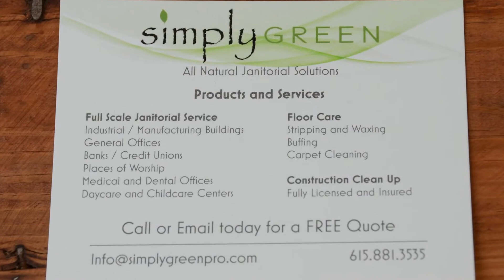Simply Green in Franklin, KY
Simply Green has been an expert eco-friendly janitorial and cleaning service serving the South Central Kentucky area since 2011. Owners Eddie and Lesley Link were looking to earn extra money when they fell in love with helping the community, so they made Simply Green their fulltime business. Simply Green believes in providing exceptional customer service, and focusing on their employees. They look forward to keeping their business in the family while providing high-quality service for years to come. If you’re looking for a cleaning business that strives for quality, give Simply Green a call at or visit their website or Facebook page to learn more.